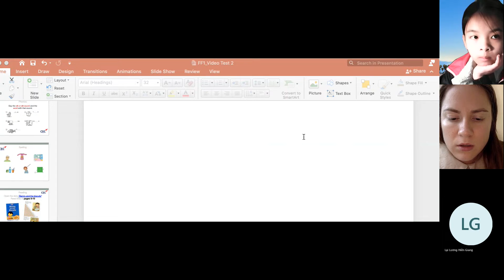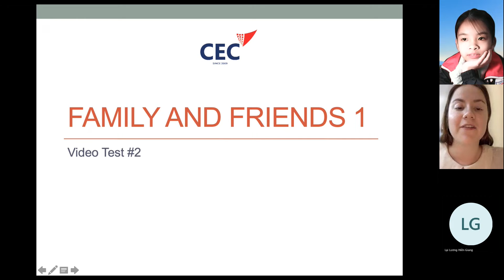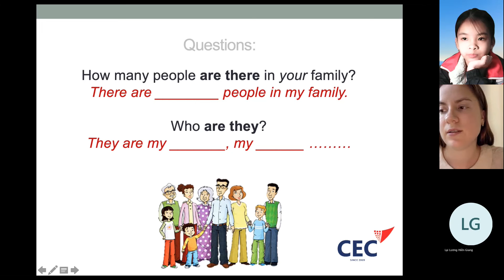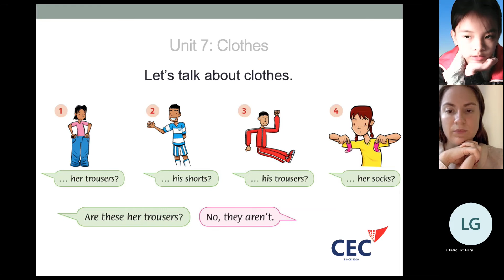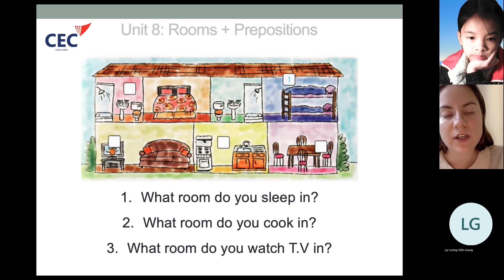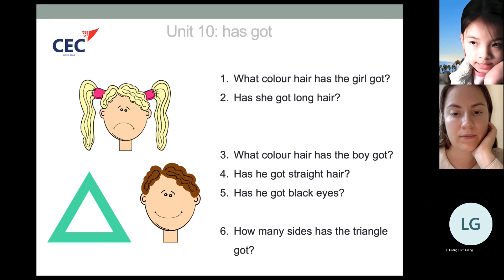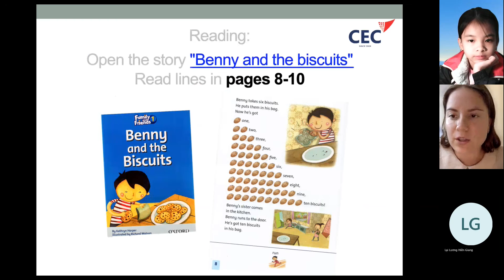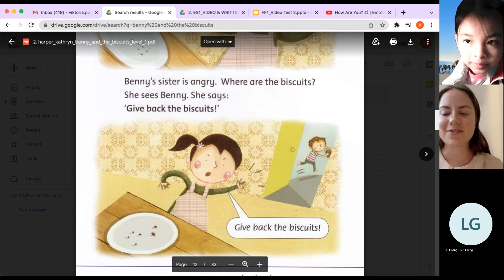TC-E1-2103_Kim Ngân_Video Test 2